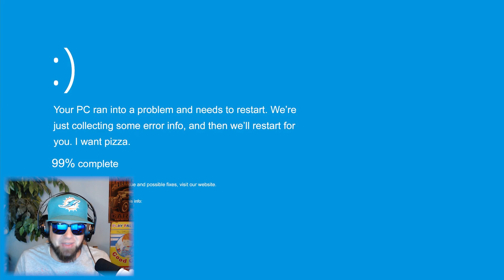HiKiNG THROUGH A HAUNTED FOREST! | Great North Shelter 2 Demo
What I thought was just a nice peaceful walking simulator turned into a fresh Heck as we traveled this road.  What a trip and the audio is on point 100%

Hey Everyone,
My name is Rabble, or Rabbs for short and I want to bring people from the outskirts of the interwebs together to let their Freek(spelled purposefully), Geek, or PokePeep flag fly.  Together we build a safe and judgement free zone of pure excellence.